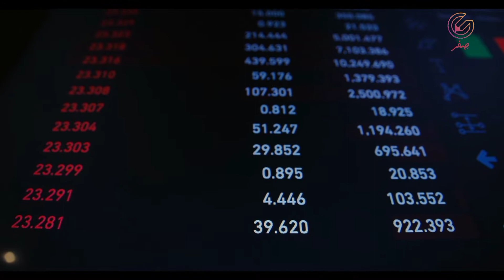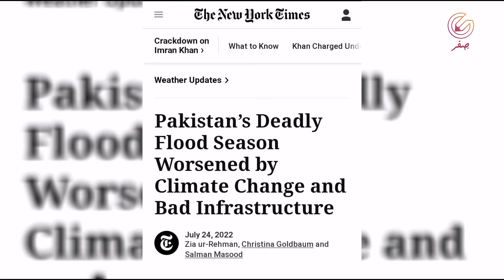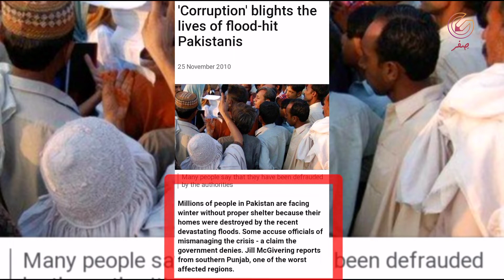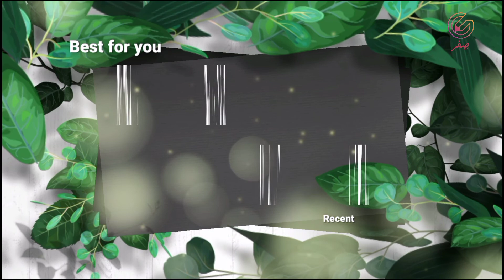Flood in pakistan | Pakistan floods | History of floods in Pakistan Urdu Hindi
In this video ,i explains to yoi about History of floods in Pakistan ,How many floods occurred in Pakistan when it was born,And now ,once again a terrible flood took place in Pakistan ,Government officials say it is destiny of our people that happen from God.
Scientists and other experts had informed the world in advance that global warming in the world will cause dangerous climate changes, an example of which is the floods in Pakistan.Due to global warming, the temperature of the earth is increasing, due to which 7200 glaciers in Pakistan are rapidly becoming the cause of erosion the flood, which is causing to lossing precious lives, which the government is not worried about it.
Pakistan is one of the most suffering country from global warming ,but contributions on global warming of pakistan is 1 percent .
If foreign aid comes to flood victims, Government officials and politicians  Don't let it reach the deserving people.I hope you like this video.if you like this video ,subscribe to my channel .

flood pakistan 2022 today
flood update today
flood in pakistan 2022 today live
flood in pakistan 2022 today news
flood in chenab river today
flood videos
flood news
flood in india 2022
flood update today live
flood movie in hindi
pakistan flood 2022 live
pakistan film
pakistan flag
pakistan fauji
pakistan flood 2022 today
pakistan flood video 2022
pakistani food
pakistan funny drama
pakistan funny video
pakistan flood news today